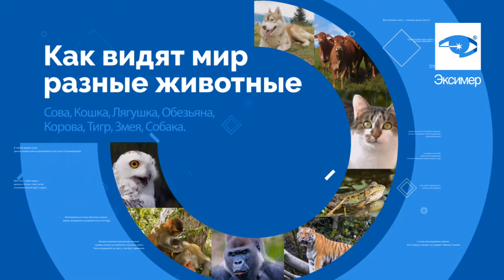Как видят мир разные животные?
Мы не в силах увидеть мир глазами животных, но благодаря науке можем представить, как выглядят привычные вещи для братьев наших меньших.
У кого зрение лучше, у собаки или у змеи? Кто из зверей видит все в черно-белом цвете?
Ответы на все вопросы о зрении разных животных ищите в нашем видео!
Обязательно посмотрите это видео вместе со своими первоклассниками!